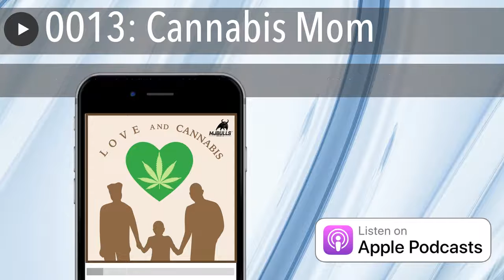0013: Cannabis Mom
Nina Simmons'son Aiden was diagnosed with severe epilepsy before his first birthday. The emotional and physical tolls this devastating illness took on her family were often overwhelming. Today Nina speak about what she went through and continues to go through building a normal life for her family. She shares painfully honest thoughts that other mothers of special needs children will appreciate.